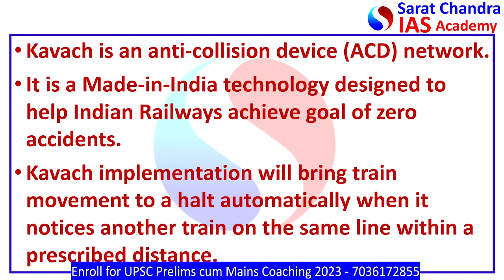Kavach | Indian Railways | UPSC | All Competitive Exams